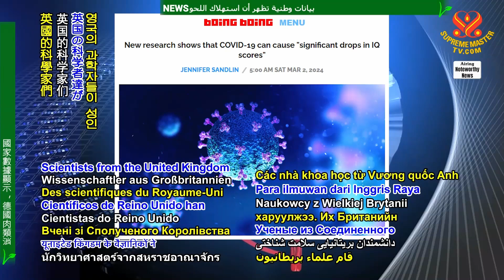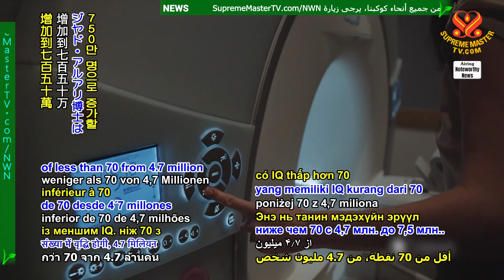2386 NWN 2 study reveals COVID 19 infection impairs cognitive health 1080p